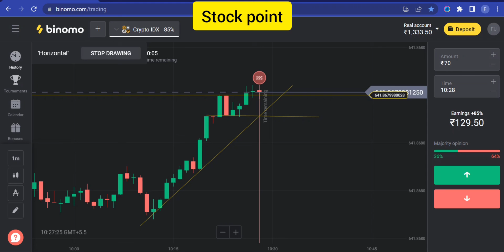Binomo Live Trading Compound Crypto Trade Binomo Strategy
How To Success Evry Tred win Watch to video.

binomo
binomo app binomo app se paise kaise kamaye
 binomo trading

100% SUCCESS SECRET about ONLINcandlestick psychology, never losses, predict next candle, support & resistant,
predict market movement, one minute strategy, candlestick behavior,E TRADING LEARN & EARN DAILY MONEY